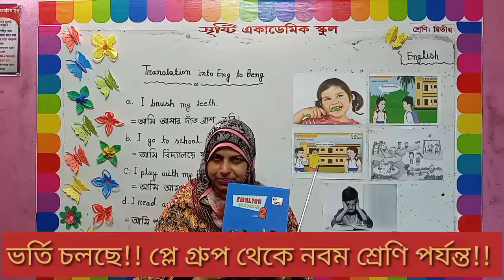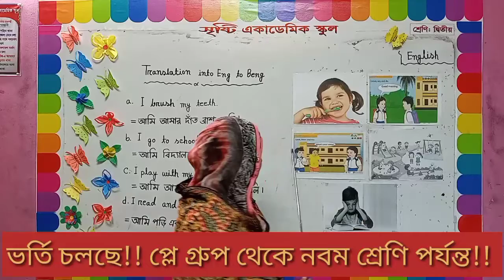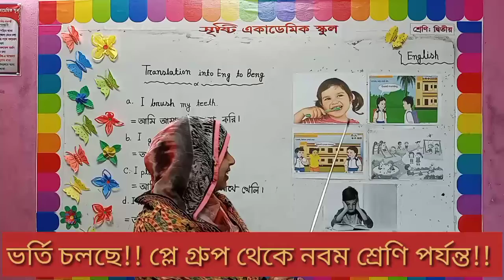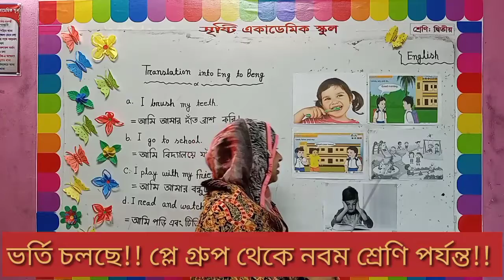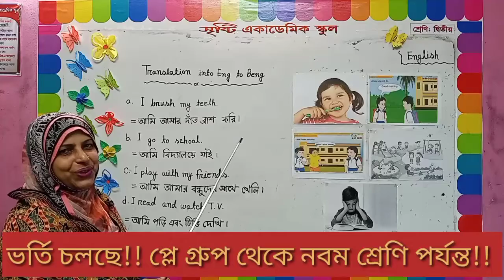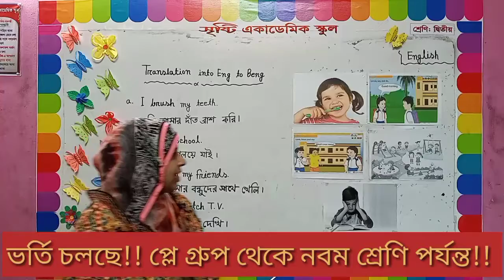শাহানাজ আক্তার সাথী, ২য় শ্রেণি, ইংরেজি, Translation